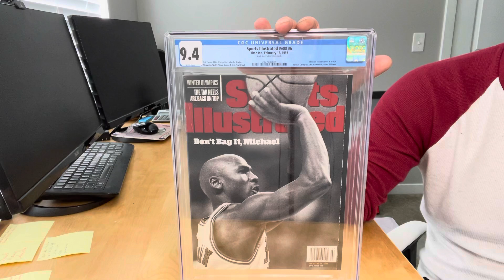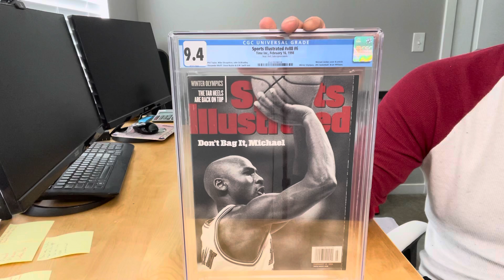Jordan 50 in 50 - Cover #39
I'm featuring all 50 Michael Jordan Sports Illustrated covers.  This episode is cover #39 from 1998.